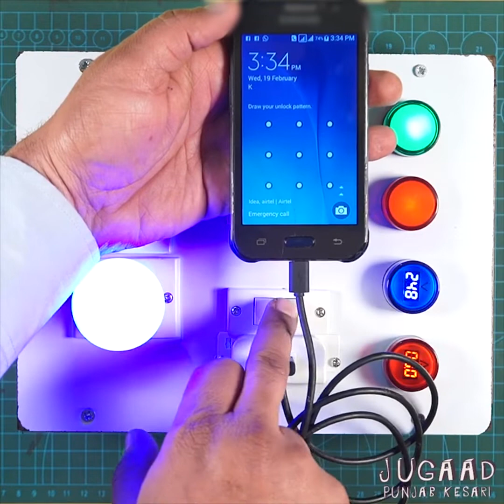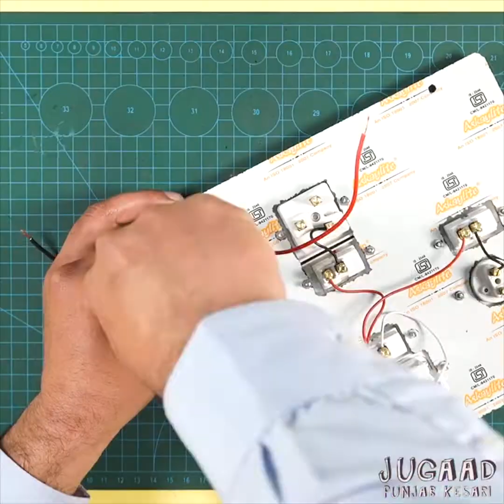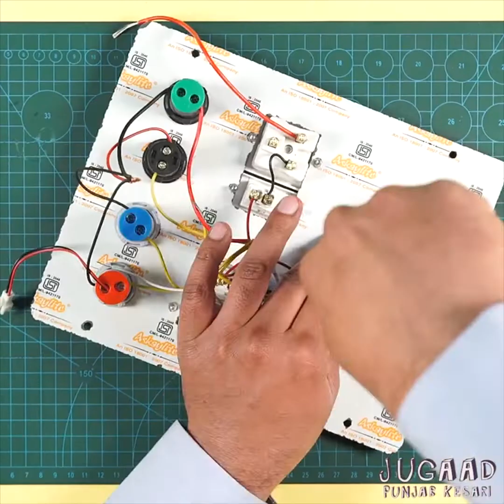2 Ways to Make Electric Extension Board